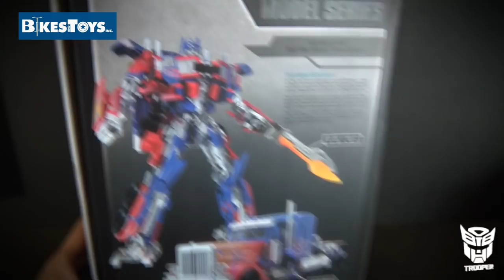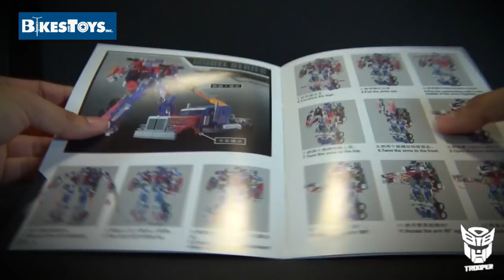MW Commander Wei Jiang (no Optimus Prime) - Trooper Reviews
Video revisión / review de MW Commander Wei Jiang (no Optimus Prime)

Nueva tienda "Bikes and Toys Inc"
Pabellon Polanco , local 165, Polanco primera sección , CDMX ‭

Music
Title: Moose